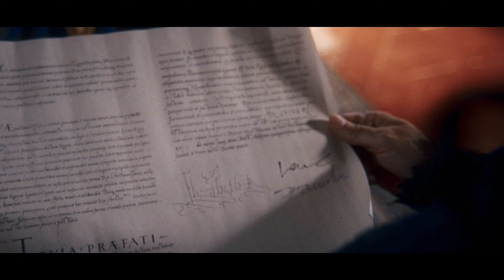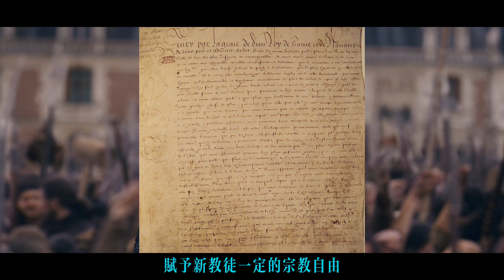忍辱負重，毒蛇女王以退為進，法國宮廷大亂鬥！毒蛇王后 S2E7精彩剖析：肺癆國王、英女王伊麗莎白攪局法國皇室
0:00 英國女王挑撥決鬥
0:18 國王肺痨命不久矣
0:40 母子反目：安茹的自負與凱瑟琳的失望
1:14 教會的陰謀：吉斯家族的婚姻陰謀
2:45 眾叛親離的凱瑟琳皇太后
3:22 伊麗莎白女王的政治博弈
5:54 權力的終極較量-皇室、教會與伊麗莎白的三方博弈
10:25 忍辱負重屈尊前往會晤新教聖女
12:24 點評與歷史背景知識

本期#毒蛇王后 第二季第七集劇情跌宕起伏，凱瑟琳努力維繫瓦盧瓦王朝，卻陷入了權謀鬥爭的深淵。肺癆國王病重、伊麗莎白女王翻臉佈局，母子反目，安茹王子屢次挑釁引發皇室危機，吉斯家族暗中攪局，宗教與權力的衝突愈演愈烈。凱瑟琳能否逆風翻盤，保住她的家族？伊麗莎白女王的下一步棋又是什麼？本期節目深度解讀這場宮廷大戲的背後權謀，讓你看透歷史真相！